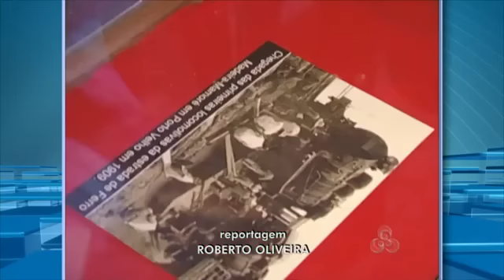No dia do índio, diversas atividades foram realizadas em comemoração a data em RO